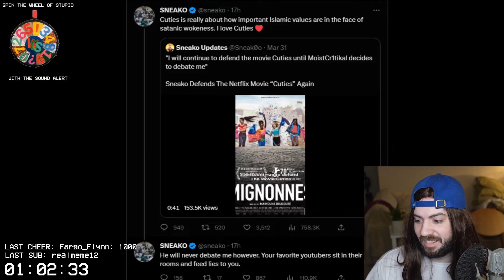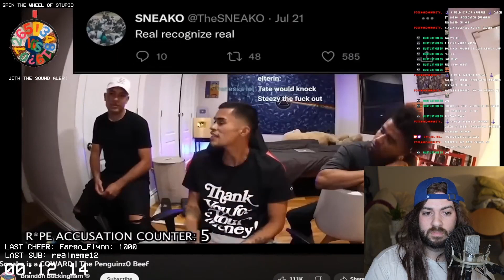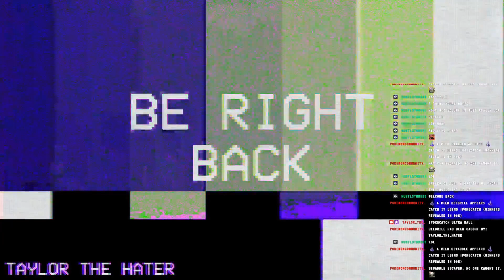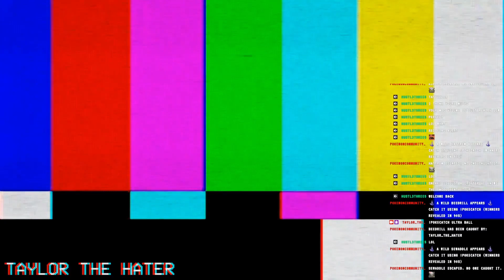The Charlie Sneako Conclusion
It's what we have all been waiting for. I watched the whole dang video and streamed it. The final conclusion to the Charlie-Sneako fight. Ended almost somewhat wholesome. Just deal with it.